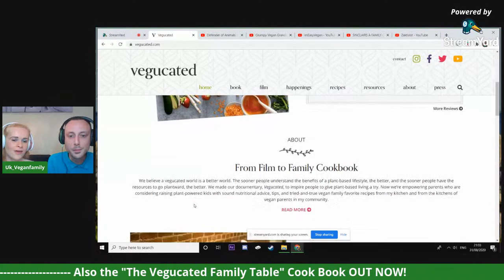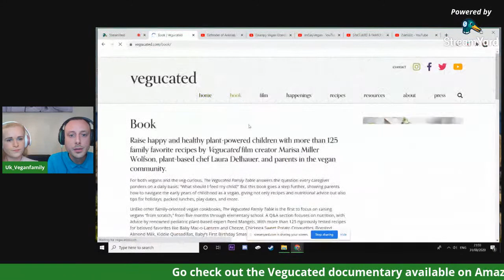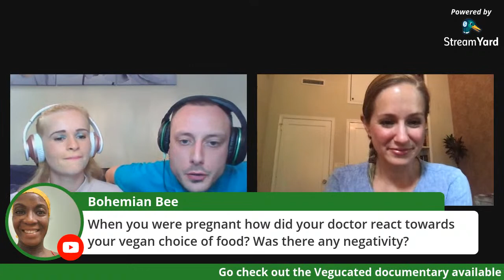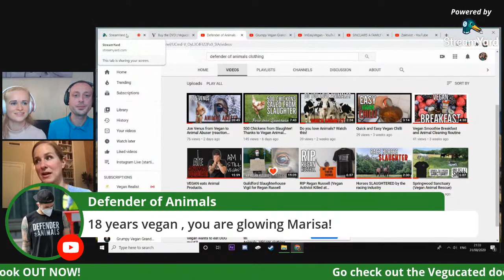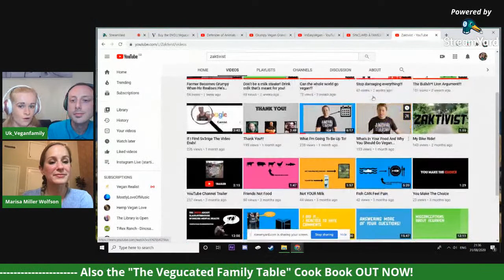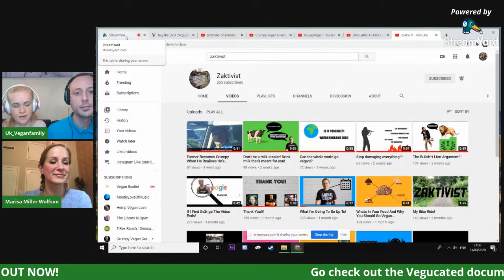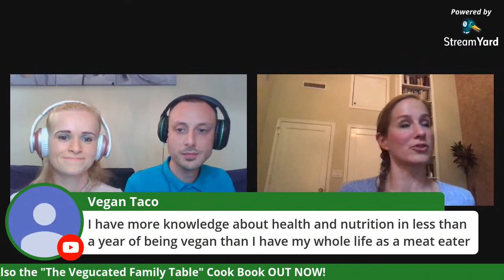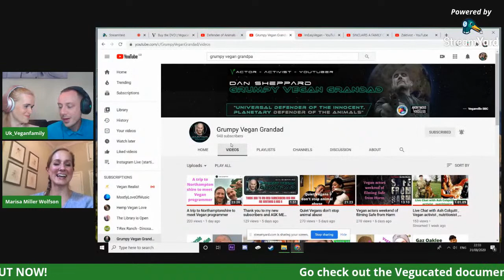Q&A With Marisa Wolfson, Film Director of VEGUCATED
Our live with the inspirational Marisa Miller Wolfson who was the creator and film director of the award winning Documentary Vegucated.

She has released a book too called The Vegucated family table with all RDA for children m, meal plans, delicious recipes and more ideas.

📌Jack’s face has been blurred in future videos for his own privacy as you just don’t know who is accessing and storing pictures of your children.

🚨🚨Want to make the switch to Veganism then click the link below and DM the page.
The vegan switch is a free mentorship programme that offers 1:1 support through video calls, messages ect and is currently available through Instagram.

Have you ever considered Veganism? 💚♻️💚

💚 See our Instagram UK_veganfamily - recipes, blogs, recommendations.

💚 watch Earthlings, Land of Hope and Glory, Dominion - YouTube. Don’t be a part of animal exploitation.

💚 Are you vegetarian and not aware of the cruelty you are paying towards when you purchase dairy, eggs, and honey? Watch here ⬇️

💚 watch The Gamechangers - inspirational and magnificent

💚 Please watch What the Health and Cowspiracy on YouTube - amazing, and life changing you will turn your own health around.

💚 Follow Earthling Ed - his speeches are amazing and really does make you think.

💚 heal your heart when you find out the truth by visiting your local Farm Animal Sanctuary or making a donation.

Peace ☮️